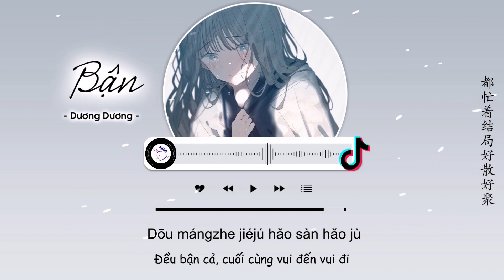[Vietsub] Bận - Dương Dương | 忙着 - 羊羊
Bận - Dương Dương
Lyricist：Chu Lâm（周林)
Composer：Chu Lâm（周林)
Arranger: Tiêu Minh  (筱明)
Trans: JuLy, CKey

Lyrics:
Tīngzhe lǎo gē nǐ céng zuì'ài nàxiē gē
wǒ bùjīn gēnzhe fùhè
rúguǒ nǐ wǒ yě céng xiānghù yǒnggǎnguò
jiéjú dìngrán shì bùtóng de

jìdé nǐ de míngzì shēn shēnkè zài gǔzi
zěnme nǐ què dài shàng biérén gěi de jièzhǐ
bù wéi ài dīsānxiàsì
bùguò rúcǐ

wǒ mángzhe ài nǐ chōukòng shēnghuó
nǐ mángzhe shēnghuó chōukòng ài wǒ
nǐ suíbiàn yīgè dòngtài
wǒ fèi jìn xīnsī cāi
wǒ mángzheguò hǎo wǒmen shēnghuó
nǐ mángzhe zěnme néng shuǎi kāi wǒ
mángzhe bù nánguò
mángzhe shòu zhémó

shēnghuó gōngzuò yúlè tài duō de xuǎnzé
nǐ xuǎnle ràng wǒ xīn lěng de
tāmen shuō dāng liǎng rén shīqùle fēnxiǎng yù
shèng xià de qíshí dōu zhǐshì shíjiān wèn tí
bù guài nǐ yàn jiù xǐ xīn
guàiwǒ yuànyì

mángzhe bù nánguò
mángzhe shòu zhémó

wǒ fèixīn fā de dòngtài
nǐ cónglái bu lǐcǎi
dōu mángzhe féngbǔ zhè duàn gǎnqíng
dōu mángzhe jiéjú hǎo sàn hǎo jù
mángzhe bù máng de
zhuāng méi kōng guānxīn
chōukòng huí hui yì
zuìchū de gǎnqíng

» Artwork by:
たかやりく

» Follow Singer :
羊羊